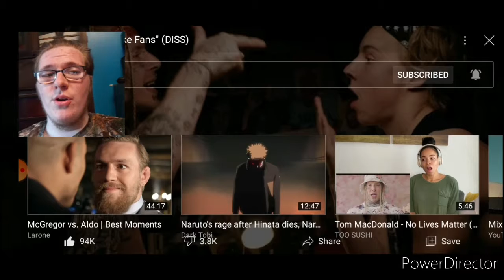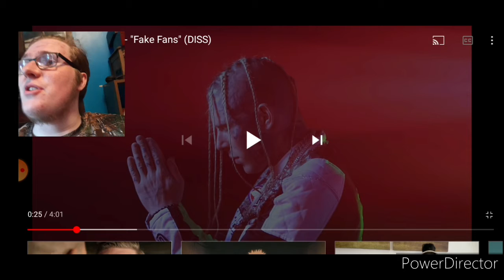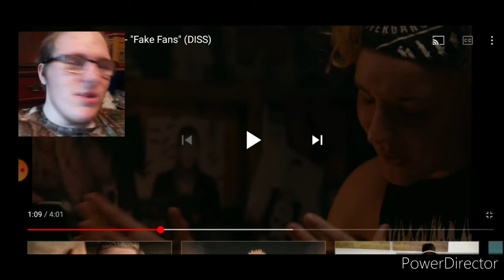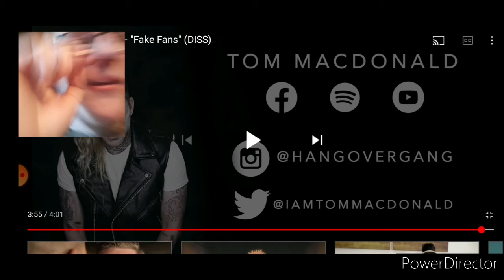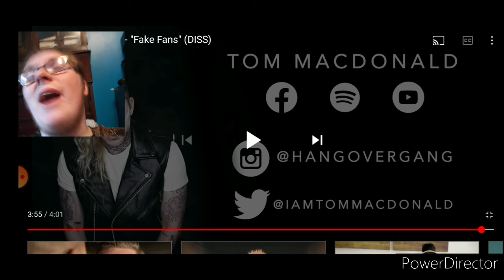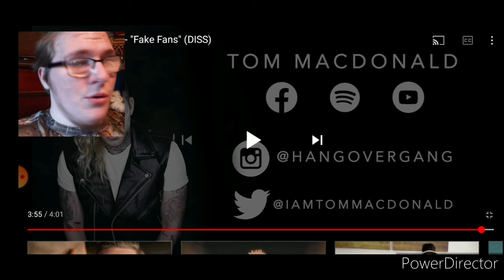Facts | Tom Macdonald -"Fake Fans" (DISS) (REACTION!!)